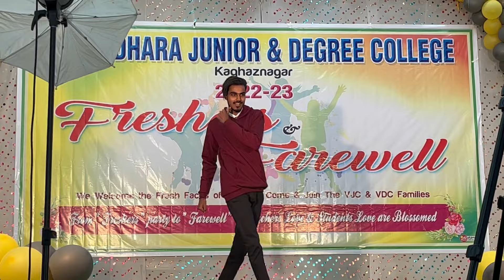COLLEGE KI PARTY | Yt.Zabivlogs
Assalamualikum people welcome back again to the brand new video see the full video nd enjoy nd don't forget to like comment share nd subscribe to the video nd share with ur family nd friends and also do follow on istagaram
thankyou somuch nd keep supporting to me love you so much.